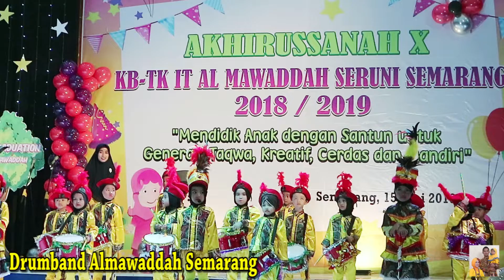AKSI MARCHING BAND TK ALMAWADDAH SERUNI SEMARANG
Penampilan Marching Band dari siswa-siswi TK Almawaddah Seruni Semarang  dalam acara Akhirussanah Tahun 2019